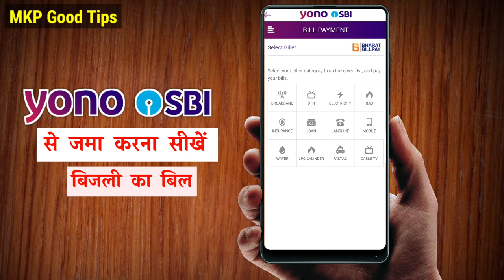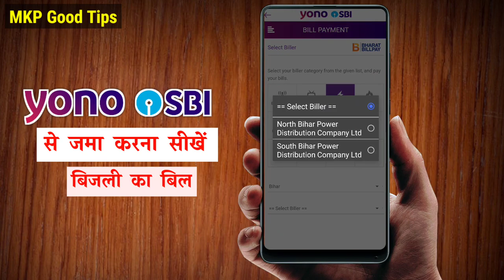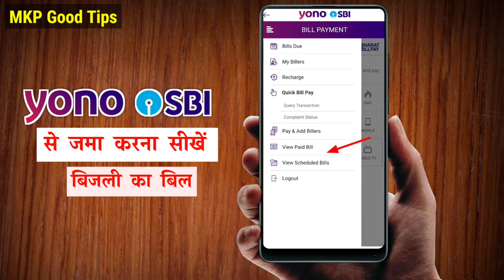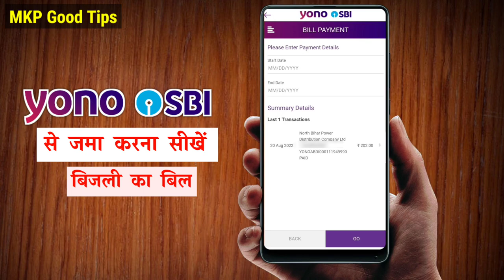sbi yono से बिजली का बिल जमा कैसे करें | how to pay electricity bill in yono sbi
sbi yono से बिजली का बिल जमा कैसे करें | how to pay electricity bill in yono sbi | es video me bataya gaya hai SBI Yono se electricity bill pay kaise kare

Twitter yono से बिजली का बिल जमा कैसे करेंtips?s=09

how to electricity pay in Yono SBI

107 of the Copyright Act 1976, allowance is made for "fair use" for purposes such as criticism, comment, news reporting, teaching, scholarship, and research.Fair use is a use permitted by copyright statutes that might otherwise be infringing. All credit for copyright material used in video goes to a respected owner.